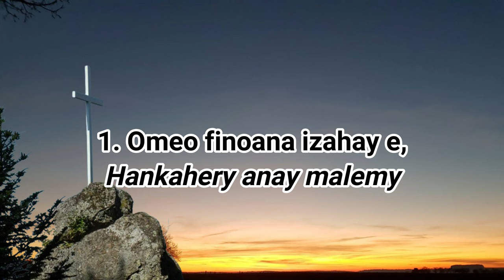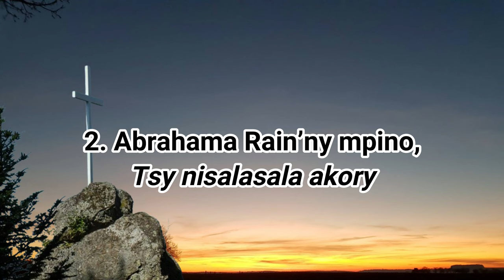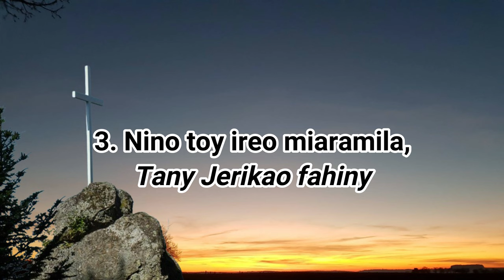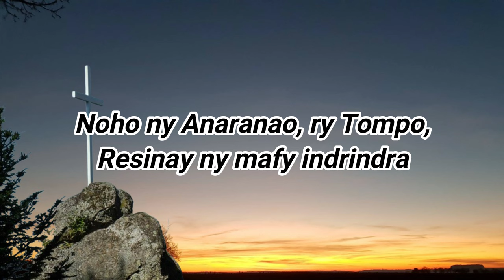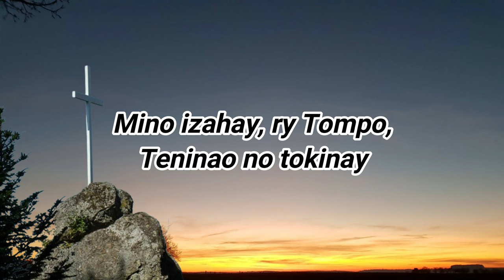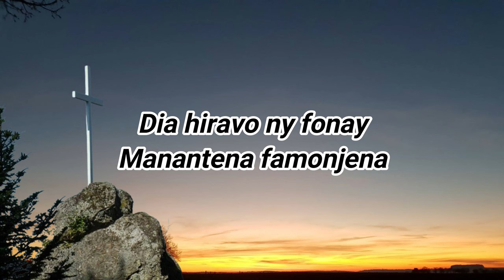Omeo Finoana izahay_Ankalazao ny Tompo_Hira Katolika Malagasy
1- Omeo finoana izahay e,
    Hankahery anay malemy
    Fa tsy misy tsy azo atao e,
    Amin’izay rehetra mino.

    Noho ny Teninao, ry Tompo,
    Efanay zay sitrakao

2- Abrahama Rain’ny mpino,
    Tsy nisalasala akory
    Ny hamoy ilay naterany,
    Nony nangatahinao!

    Foinay ho Anao
    'Zay mba maminay indrindra.

3- Nino toy ireo miaramila,
    Tany Jerikao fahiny
    Nampikoa ny tamboho e,
    Tamim-peon’anjomara

    Noho ny anaranao, ry Tompo,
    Resinay ny mafy indrindra

4- Mino toy 'lay tomponjato:
    Teninao iray dia ampy
    Hanasitrana tokoa,
    Ny aretina mahazo

    Mino izahay, ry Tompo.
    Teninao no tokinay

5- Mino mafy sady faly,
    Toy ny Reninao fahiny
    Sy i Joany mpialoha,
    Nahare fa tonga Ianao!

    Dia hiravo ny fonay
    Manantena famonjena